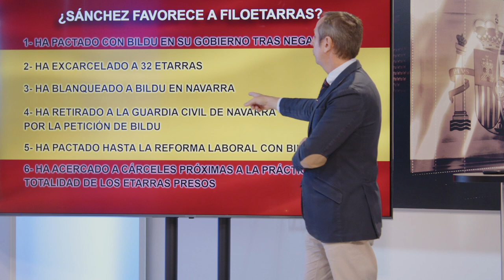CARLOS CUESTA: VIDEO QUE MUESTRAS💥LAS GRANDES TRICIONES DE SÁNCHEZ 💥Y QUE 💥MONCLOA QUIERE OCULTAR💥